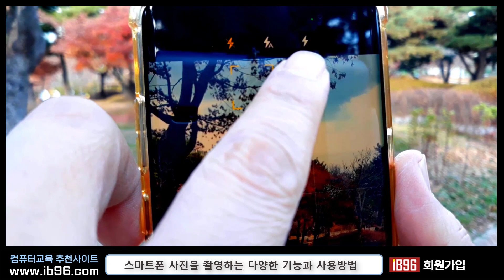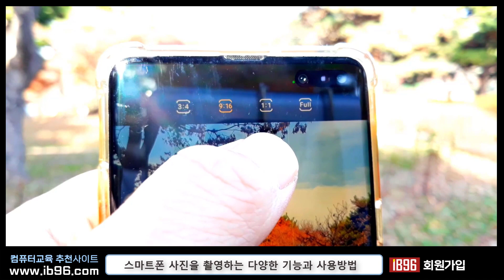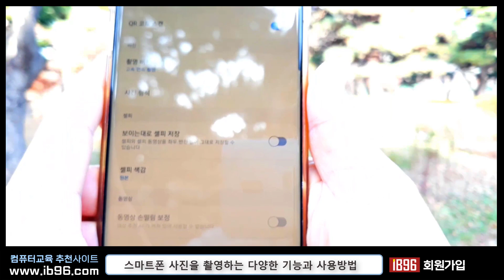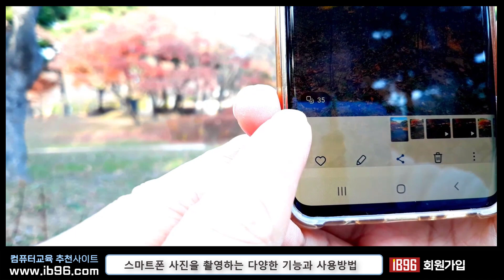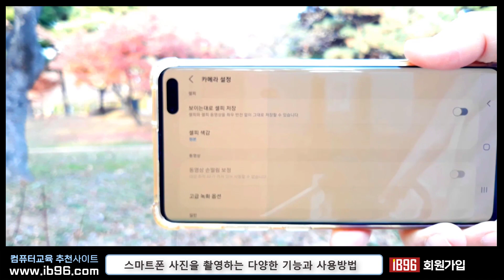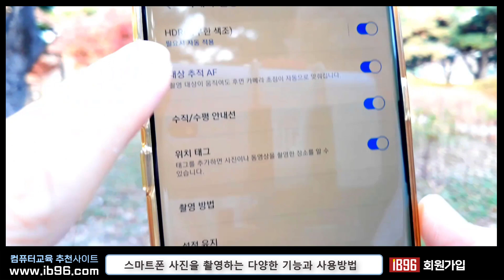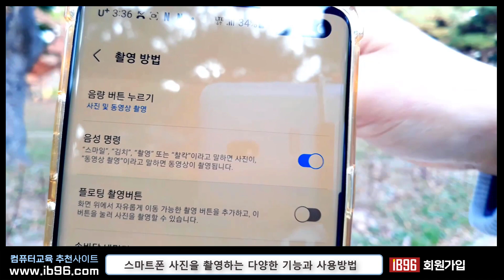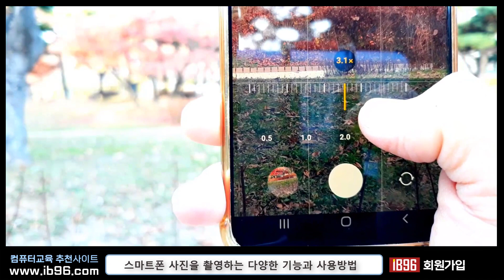핸드폰에서 사진 잘 찍는 방법 알려드립니다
감사합니다

핸드폰 사진촬영 팁 설명
스마트폰 카메라의 기능들 100% 활용하기
후레쉬 사용방법
타이머 사용방법
사진크기 조절하기
모션포토 촬영방법
장면별 최적촬영
촬영구도 추천
QR 코드 스캔
고속 연속 촬영
셔터버튼 원하는곳에 위치하기
HDR로 고화질 촬영
대상추적 AF
다양한 촬영 방법
잠금화면에서 카메라 이용하는 방법
줌 촬영
스마트폰 사진촬영 팁 설명